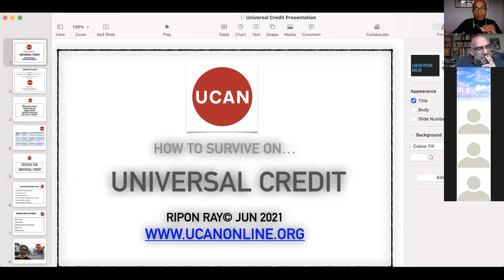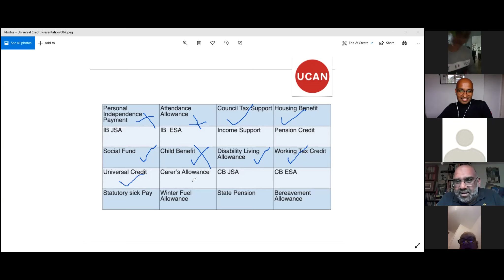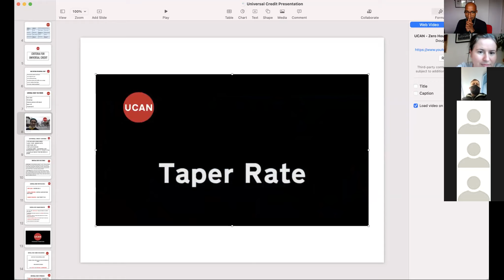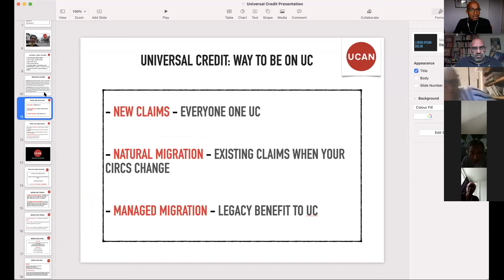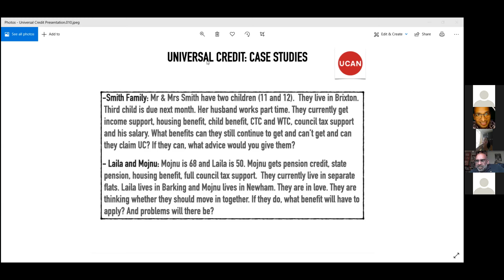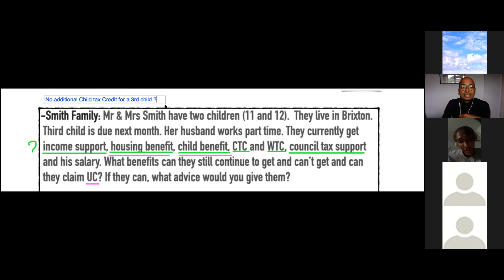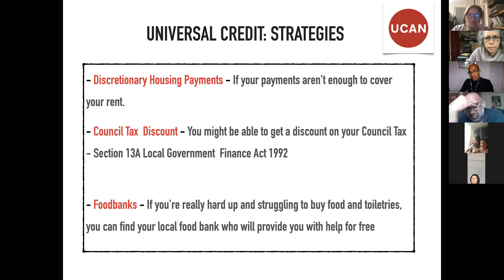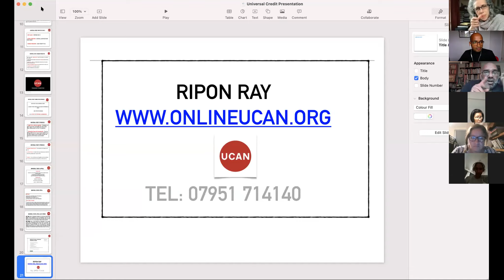Universal Credit Workshop with Ripon Ray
Ripon Ray delivered a workshop on universal credit for ESOL students organised by English for Action.

It was wonderful to see more than 20 students  appreciated  learning about the benefit system and universal credit in order to share their knowledge to the local community.

If you want to find out about running a workshop  in your locality,  check the YouTube below and get in touch with Ripon.